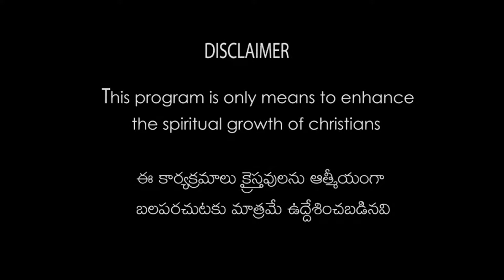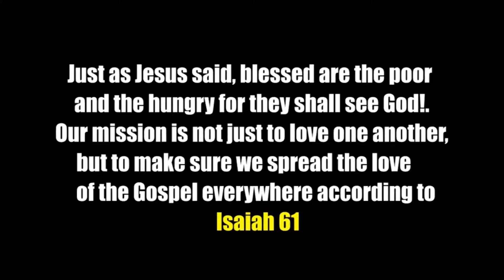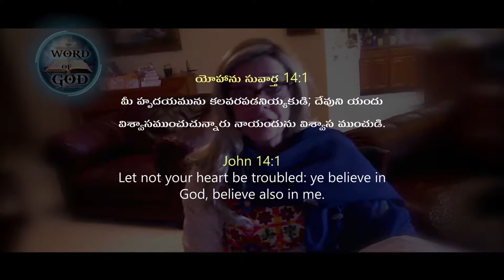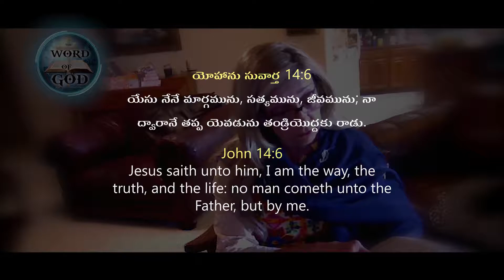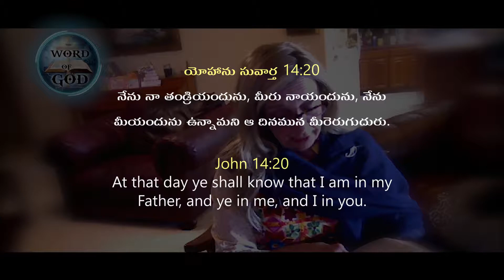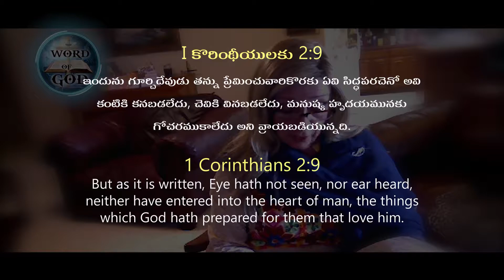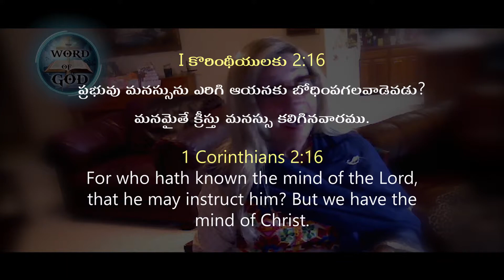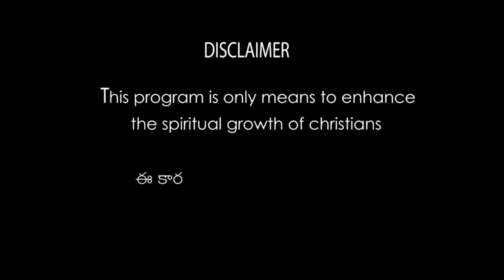" Apostle Robin's Study in the Word " Message code 34 " Title : Holy spirit"